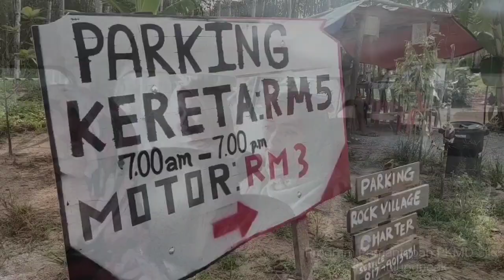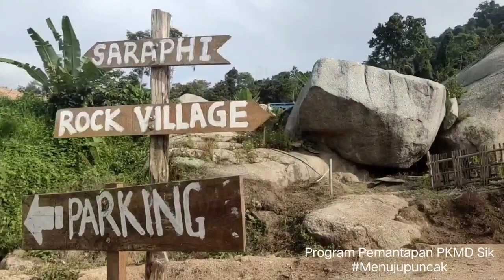Program permantapan PKMD SIK,Rock Village